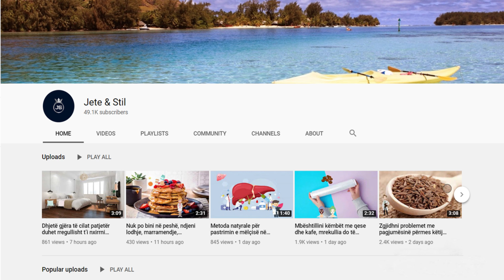Kura më e mirë shtëpiake për veshkat tuaja. Të gjithë përbërësit i keni në shtëpi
Përmban sasi të mëdha flavonoidesh, vajra të fiksuara, rrëshirë vajore, proteina, karbohidrate dhe vitamina. Antioksidanset në majdanoz janë të shkëlqyeshme për organizëm, sepse janë të nevojshme për të mbrojtur trupin na ndikimet e radikaleve të dëmshme të lira.

Contains large amounts of flavonoids, fixed oils, oily resin, protein, carbohydrates and vitamins. The antioxidants in parsley are excellent for the body because they are needed to protect the body from the effects of harmful free radicals.